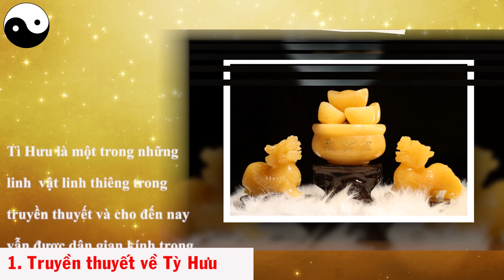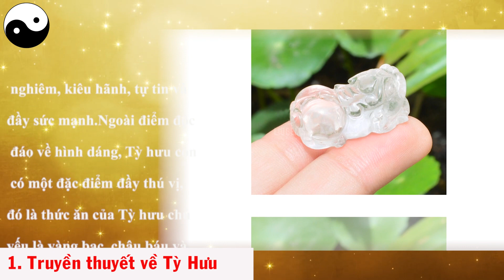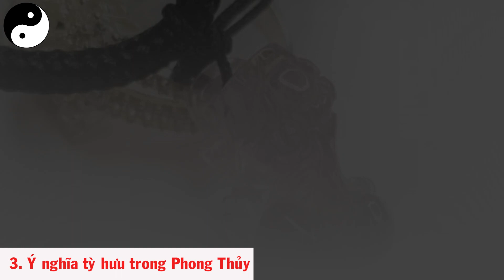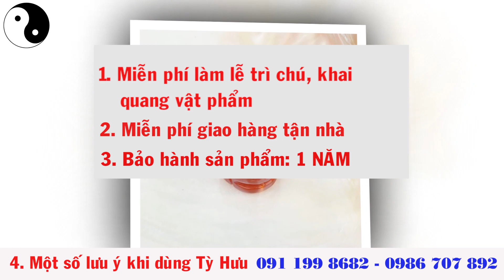TỲ HƯU PHONG THỦY HỢP TUỔI MẬU DẦN - 1998 THÀNH ĐẦU THỔ THỔ Ý NGHĨA TỲ HƯU ĐÁ PHONG THỦY THEO TUỔI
Xem thêm:
1.Cách hóa giải hướng nhà xấu phạm tuổi chủ nhà

Dịch vụ cung cấp:
1. Tư vấn phong thủy nhà cửa, văn phòng, công ty - Bao gồm lập hồ sơ thiết kế kiến trúc
2. Tư vấn phong thủy nhà máy, quy hoạch khu đô thị
3. Tư vấn Phong thủy nhà thờ, đình, chùa, miếu, phủ
4. Tư vấn Tứ trụ, bát tự, Tử vi
5. Dịch vụ đặt tên công ty, tên thương hiệu, Logo nhận diện thương hiệu
6. Cung cấp Vật phẩm phong thủy, pháp khí phong thủy, Nguyên liệu - vật tư sản xuất - chế tác Vật phẩm phong thủy.
7. Dịch vụ xem ngày cưới hỏi, khai trương, ký hợp đồng.
8. Dịch vụ khai quang, điểm cốt, nạp khí cho vật phẩm phong thủy